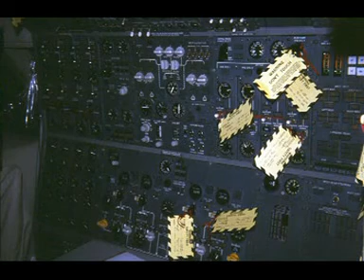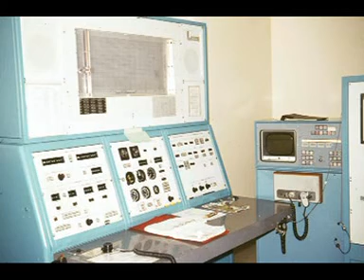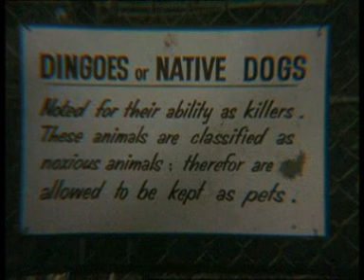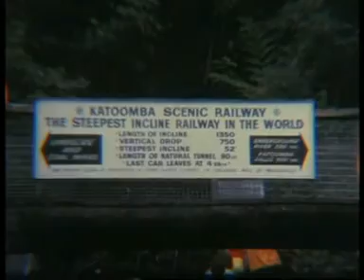Ferth : Far East Racing Team Holland : Disk 2 Deel 6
Wereldreis Hr.Ms. Limburg & Hr.Ms. van Galen